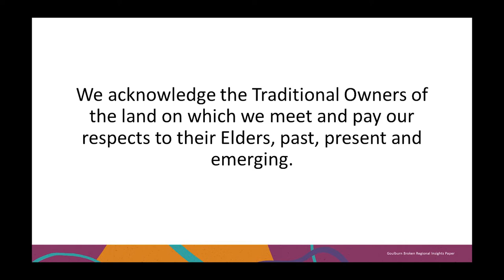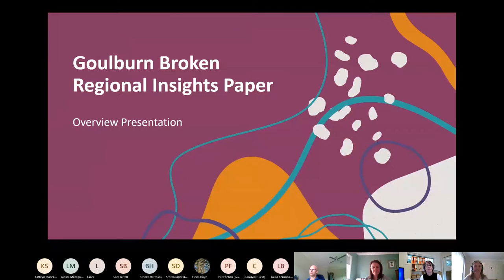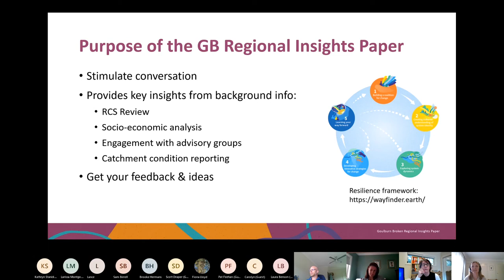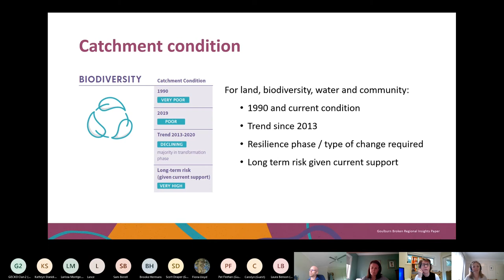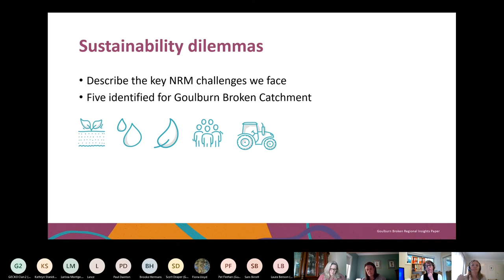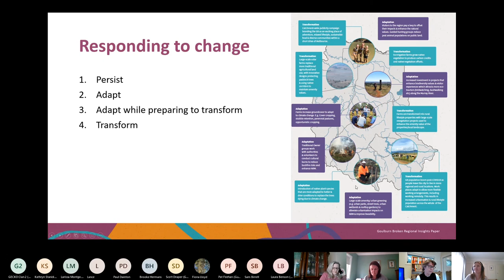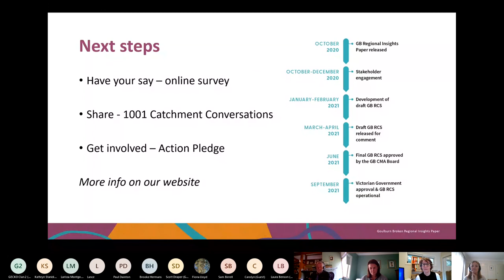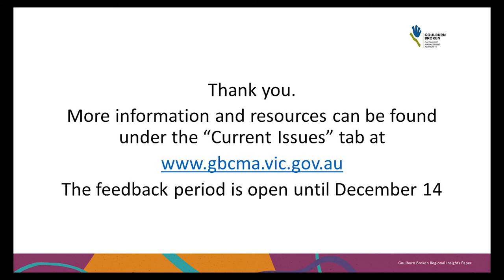GB Regional Insights Paper - Overview Webinar - October 27 2020